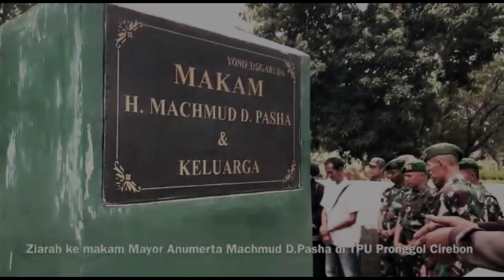TERNYATA DISINILAH KOLONEL PASHA KOMANDAN PASUKAN SETAN TNI DIMAKAMKAN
Prajurit TNI Angkatan Darat dari Batalyon Infanteri (Yonif) 315/Garuda, Komando Daerah Militer baru saja meninggalkan markas mereka di Gunung Batu, Kota Bogor dan menuju ke sebuah tempat pemakaman umum yang berada di wilayah Kota Cirebon, Jawa Barat. Di TPU bernama Pronggol yang terletak di Pegambiran, Kecamatan Lemahwungkuk, prajurit Yonif 315/Garuda bersama Komandannya, Mayor Inf Kunto Wibisono mendatangi sebuah makam yang memiliki nilai sejarah penting bagi batalyon berjuluk Pasukan Setan itu.

Makamnya sederhana, di dekat pusara ada tugu berwarna hijau bertuliskan Makam H Machmud D Pasha dan Keluarga, serta tulisan berukuran kecil bertuliskan Yonif 315 Garuda. Setiap tahun jelang tanggal 20 Agustus prajurit-prajurit TNI dari Yonif 315/Garuda secara rutin mendatangi makam untuk berziarah. Lalu makam siapakah yang diziarahi prajurit Yonif 315/Garuda di Kota Cirebon itu?.

Tujuan nya adalah kami sebagai Prajurit muda mengemban tugas, amanah, berada di kesatuan ini, tidak melakukan sejarah terhadap leluhur-leluhur kami seperti kolonel Inf Machmud Datuk Pasha," kata Mayor Inf Kunto dilansir dari siaran resmi Penerangan Yonif 315/Garuda, Selasa 16 Agustus 2022.

Jadi, Kolonel Inf Machmud Datuk Pasha adalah pendiri sekaligus komandan pertama yang memimpin pasukan Yonif 315/Garuda. Beliau memimpin dari mulai tahun 1949 sampai tahun 1954.

Saat itu pertama berdiri pada 20 Agustus 1947, Yonif 315/Garuda masih bernama Pasukan Setan. Terbentuk dari satu kompi di daerah Cirebon. Seiring berjalan waktu, banyak rakyat ikut angkat senjata bersama Pasukan Setan, terutama setelah ada tambahan satu kompi dari Banten.

Karena sudah besar setahun kemudian pada 20 Agustus 1949, nama Pasukan Setan diubah jadi Batalyon Y Brigade IV Divisi VI/Siliwangi. Nama Yonif 315/Garuda baru resmi dipakai pada tahun 1985, setelah terbit Surat Keputusan Panglima Kodam III/Siliwangi Nomor: Skep/12/I/1985 tanggal 16 Januari 1985.